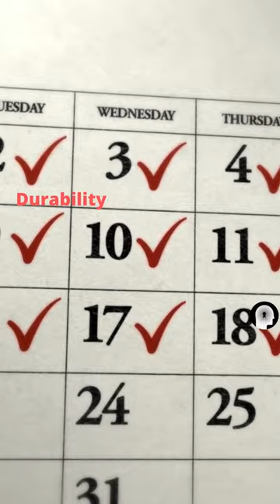What is a criminal gang? (decoding gangs)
What is a gang? Do members have to engage in crime to be part of the gang definition?

Whilst there is some disagreement on the definition, with different sources having alternative views (for example police definitions differ from researchers), the Eurogang network of gang researchers say “A street gang is any durable, street-oriented youth group whose identity includes involvement in illegal activity”. We break down this definition and more in this video.

Defining a gang is not straightforward due to varying perspectives and the overlap between different groups. While gangs are typically associated with organized crime and shared norms among members, the question arises whether engagement in criminal activities is necessary to define a gang. Concerns may arise even if individuals have not caused any problems. The lack of consensus in the definition stems from differences in interpretation among individuals and organizations, such as researchers and law enforcement agencies.

Characteristics of gangs:

Gangs can differ from one another, despite some overlapping norms.
Groups form for various reasons, including friendship or engagement in violence.
Cultural differences across countries and geographical areas make it challenging to agree on a single definition.
There is behavioral overlap between juveniles, gang members, and non-gang members, particularly regarding respect.
The Eurogang network of gang researchers has established a definition with four key characteristics (DISY):

Durability: Gangs must exist for a significant duration, typically several months.
Identity through illegal activity: Delinquent or criminal behavior is integral to the group's identity.
Street orientation: Gangs tend to operate away from home, work, and school.
Youthfulness: Gang members are generally young, typically adolescents or in their early 20s.
According to the Eurogang definition, a street gang is any long-lasting, street-oriented youth group that identifies with involvement in illegal activities. Gang violence often occurs in public places, involves weapons, multiple assailants and victims (often unintended), targets individuals unfamiliar to the assailants, and may involve motor vehicles, injuries, and associated charges.

Join us as we delve into the intriguing world of gangs. In this video, we unravel the complexities surrounding the definition of a gang and whether engagement in criminal activities is a defining factor. We explore perspectives from researchers and law enforcement agencies, including the Eurogang network's comprehensive definition. Discover the characteristics that set gangs apart, the behavioral overlaps, and the impact of gang violence. Gain insights into the psychology behind gang dynamics and the challenges of defining these complex social groups